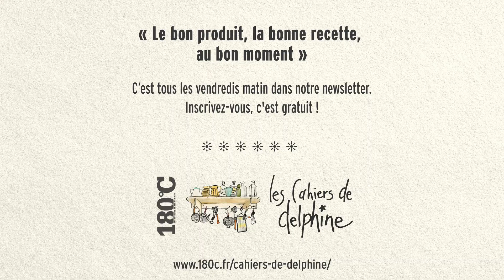Les Cahiers de Delphine, c'est quoi ?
« Le bon produit, la bonne recette, au bon moment »
C’est tous les vendredis matin avec notre newsletter !
Au menu chaque semaine, une recette inédite 100% de saison et 100% home-made, imaginée, réalisée et testée par Delphine, approuvée par l’équipe 180°C.